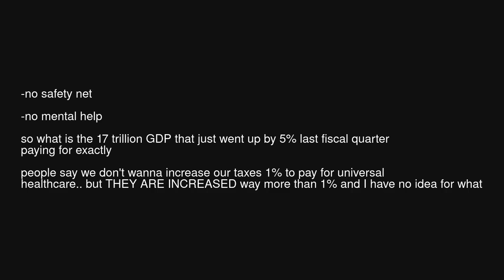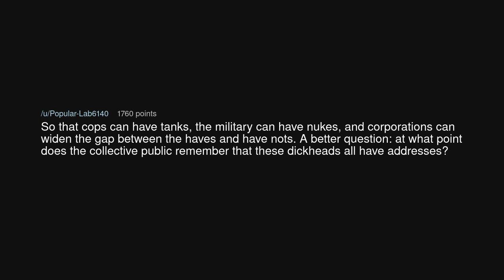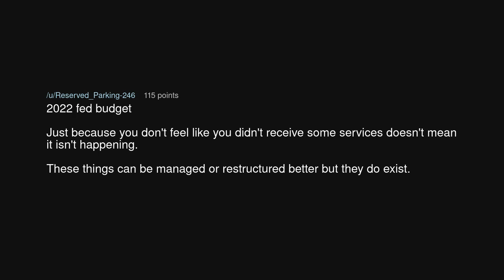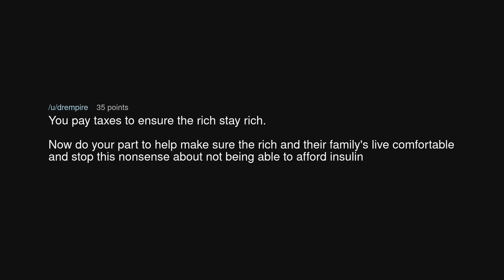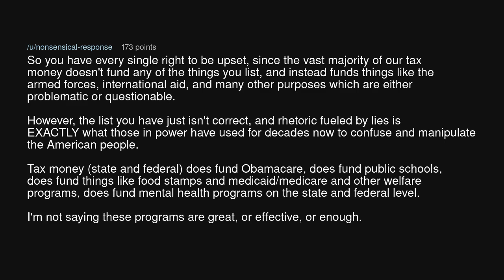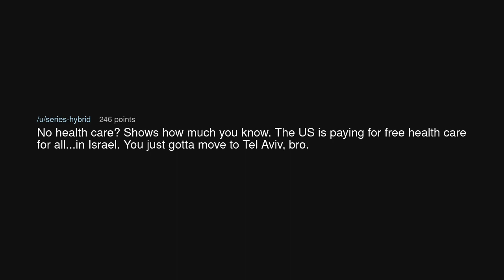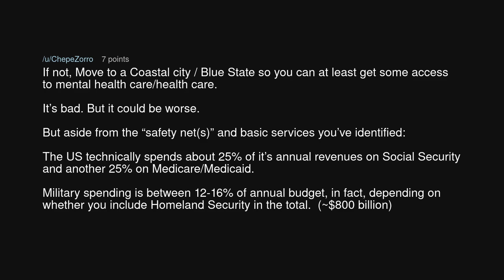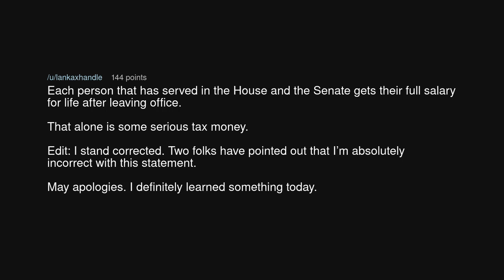What exactly are we paying taxes for in the US?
What exactly are we paying taxes for in the US? (r/antiwork)

Source: FussyPickles on Reddit (link removed at the insistence of YouTube)